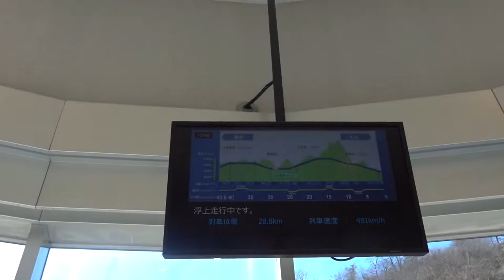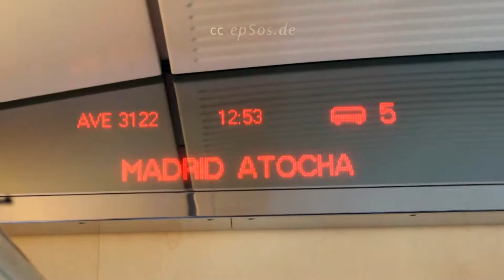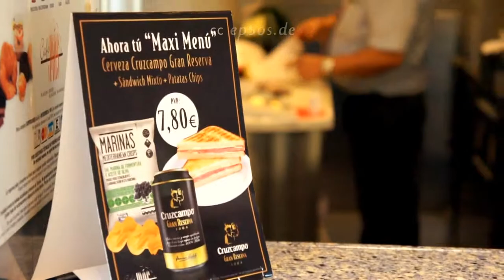LIVE FOOTAGE | TRAIN TRAVELING INTO SPAIN | L0 SERIES MAGLEV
LIVE FOOTAGE | TRAIN Traveling into Spain | JAPAN L0 Series MAGLEV

Japan's L0 Series MAGLEV at the Yamanashi with

Live FOOTAGE of Train Traveling High Speed Into Spain

Super High-Speed Train rails roll in trains at high speed on special lanes which are “super high-speed lines (LGV)”. The Japanese create the super high-speed rails with the Shinkansen in 1964 runs as smooth as 200 km / h exactly 125 miles per hour.

The ends of the train are wind tunnel tested design an important role.  Since Super High-speed Trains are the flagship of the respective operators Group.

The speed trains are operating normally with electric traction by an airline.

The High-Speed Trains requires the creation and use of new lines, heavy armament, with tracks tend to be straight to achieve high top speeds. The Super High-Speed trains, generally are able to circulate on conventional railway also.